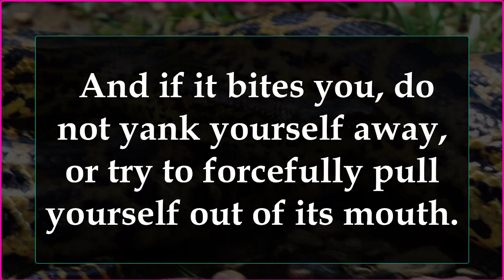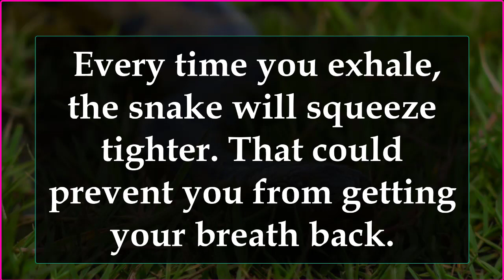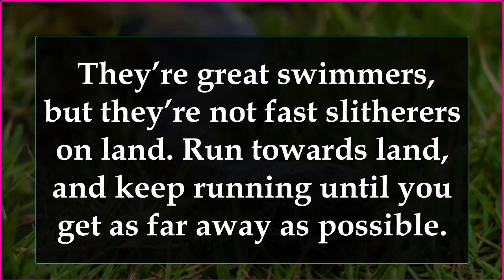HOW TO ESCAPE AN ANACONDA ATTACK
How to Survive Being Swallowed by an Anaconda
How to Survive an Anaconda Attack

ANACONDA - 3 Offspring | Hollywood Full Movie -HD,
Anaconda Devours Huge Meal | Monster Snakes
How To Survive a Black Mamba Attack